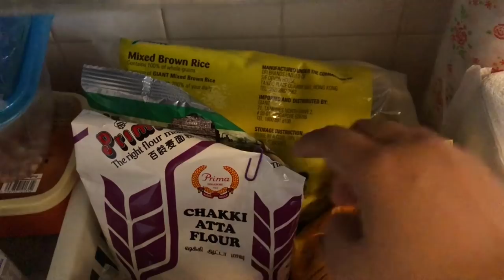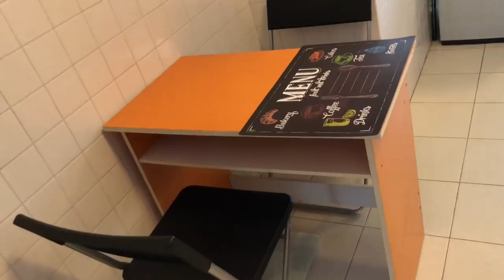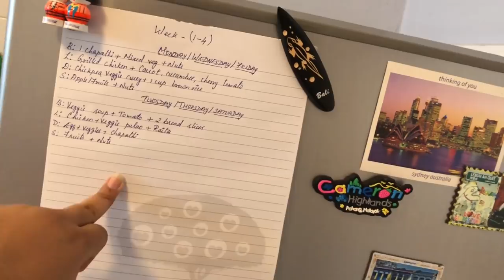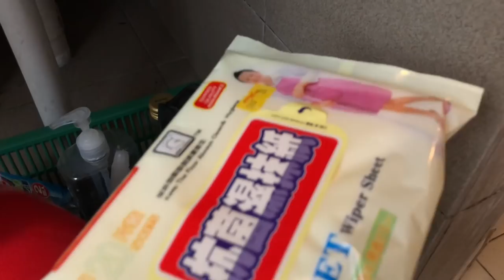Kitchen tour in Tamil (2018) - தமிழ் கிச்சன் டூர் | Tips, Organisation ideas & Details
Kitchen Tour in Tamil | தமிழ் கிச்சன் டூர் | Simple kitchen 2018 | South Indian kitchen | Tamil kitchen | Tips, Organisation ideas & Details |  Indian kitchen Tour

This video gives an idea of how my kitchen looks in detail.
In this video I have shown how I organize my kitchen to keep them functional, and also I have shared some tips too. Keep watching and keep supporting.

MYSIMPLEHOMESCIENCE